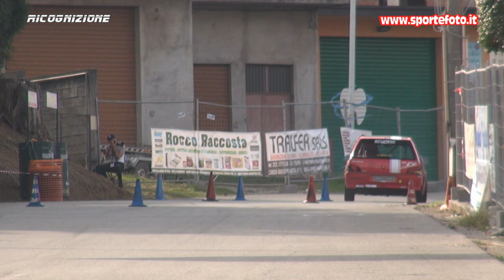Francesco Sturino - 7` Slalom Citta` di Oppido Mamertina (RC) 08-10-23